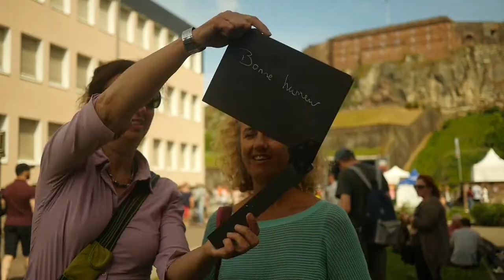Avis du public - FIMU 2017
Vidéo réalisée par UTBM Productions dans le cadre du FIMU 2017.
Découvrez l'avis du public présent lors des quelques jours du festival !